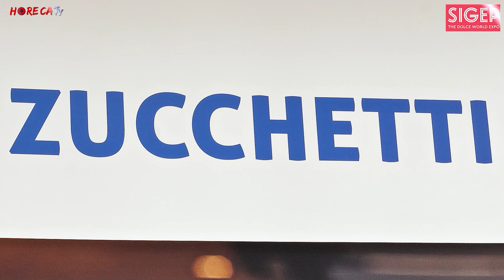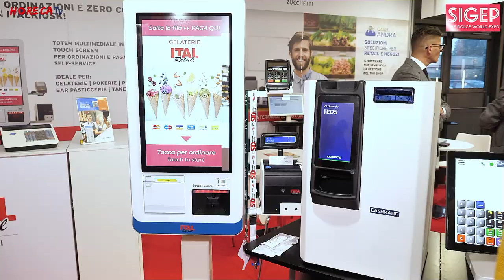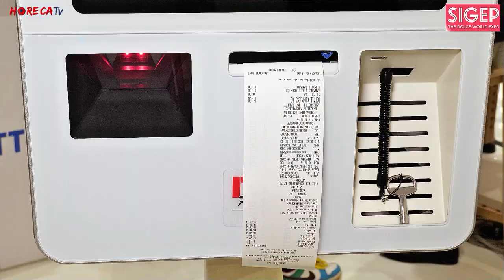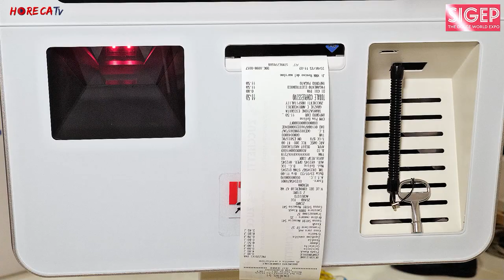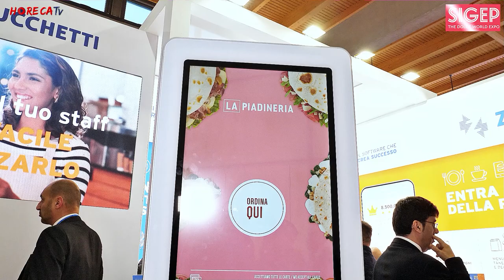SIGEP 2023 - Intervista con Angelo Guaragni, Amministratore Delegato di Zucchetti Hospitality srl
A Sigep 2023 Fabio Russo ha intervistato per HorecaTv Angelo Guaragni, Amministratore Delegato di Zucchetti Hospitality srl.

Zucchetti Hospitality nasce solo 5 anni fa, ma in poco tempo è riuscita a creare un'offerta importante e completa per il settore: il gruppo, come ci spiega Angelo Guaragni, quando entra in un nuovo settore punta sempre a diventarne leader.
L'azienda lavora con successo su questa strada: nel tempo attraverso alcune acquisizioni e soprattutto con la creazione un'offerta talmente ampia da risultare unica in Italia, ma anche sul piano internazionale, si è trasformata nel principale interlocutore e fornitore per quanto riguarda le tecnologie per il mondo Horeca.

Zucchetti Hospitality risponde a qualsiasi tipo di esigenza, integrando le soluzioni specifiche con altre offerte del Gruppo (si pensi ad esempio ai software per la gestione amministrativa o per l'analisi dei dati). È per tanto capace di essere un punto di riferimento per attività horeca di qualsiasi tipologia e dimensione, dalla piccola gelateria ai grandi franchising; grazie alla recente acquisizione delle aziende a marchio SID, ad esempio, Zucchetti può offrire anche hardware oltre che software.

Zucchetti Hospitality vuole condurre l'Horeca verso una maggiore digitalizzazione, necessaria per adeguarsi ai tempi, introducendo i propri clienti a un nuovo modo di concepire il proprio locale. Il grande cammino di evoluzione e ricerca rende chiaro il suo obiettivo: essere protagonisti di questa rivoluzione fondamentale per il settore.